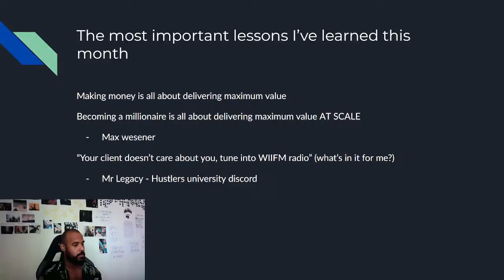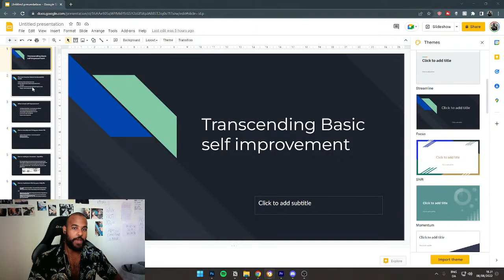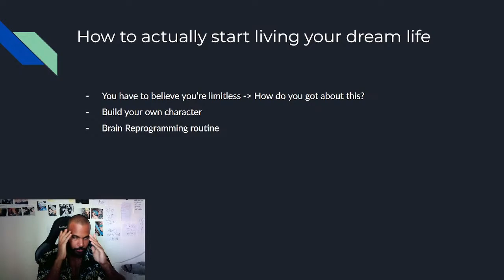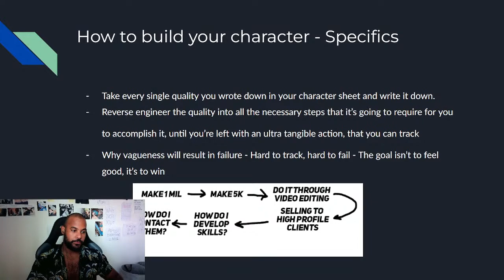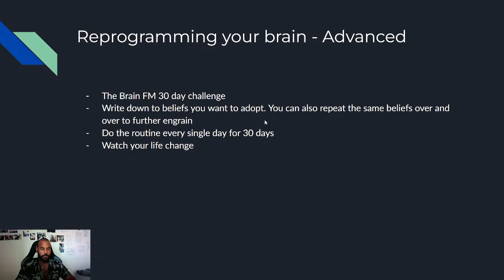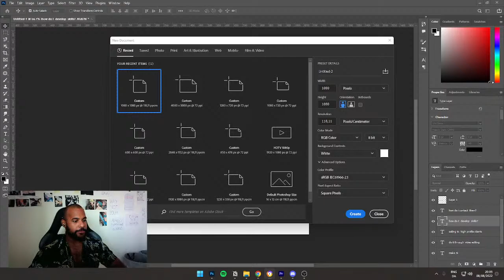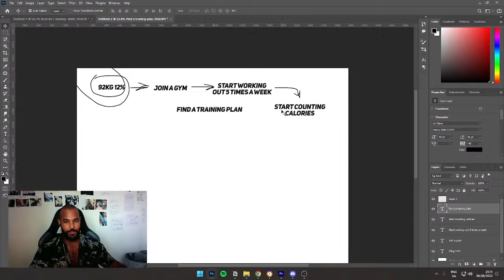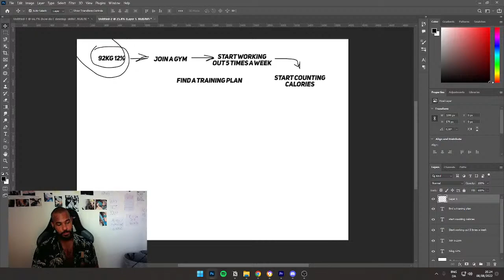Transcending Basic Self Improvement (Lecture)